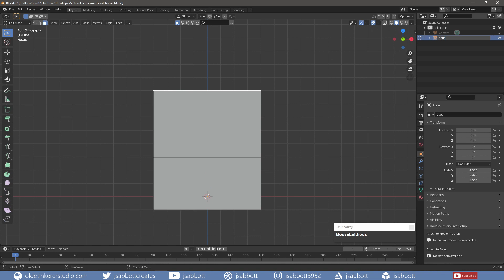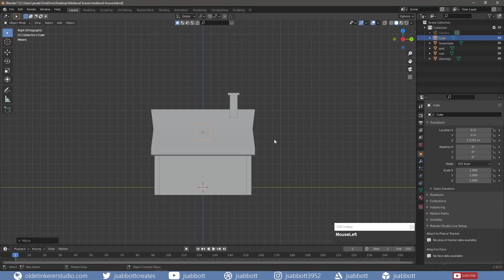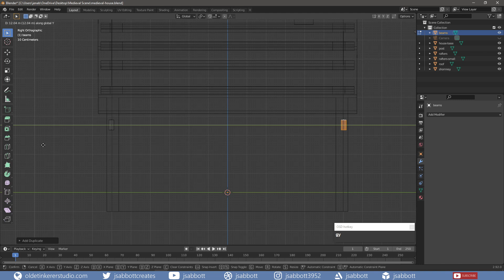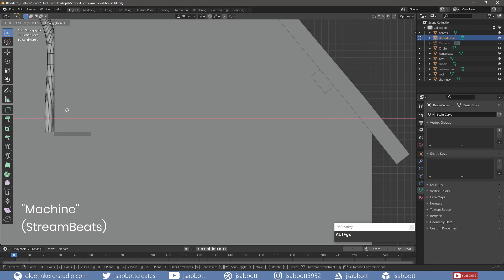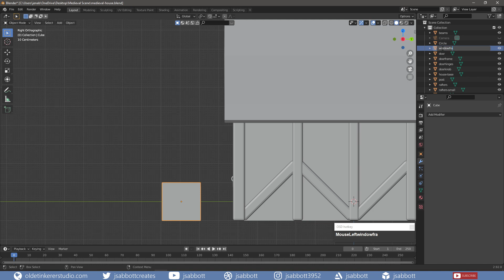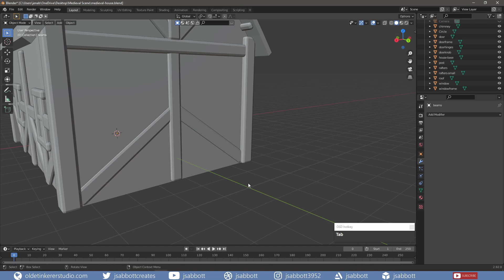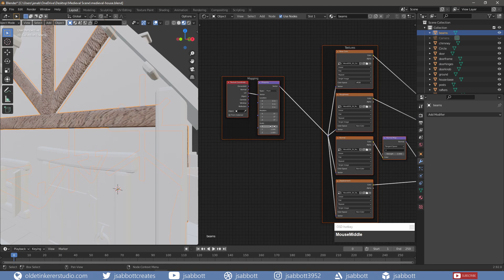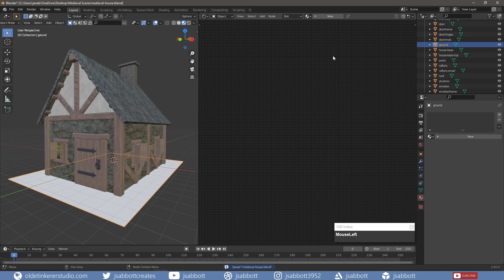Workflow: Low-Poly Medieval House (Speed Model) | Blender 2.92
The speed modeling of a low-poly medieval house using Blender 2.92